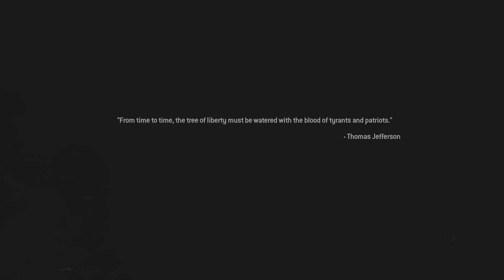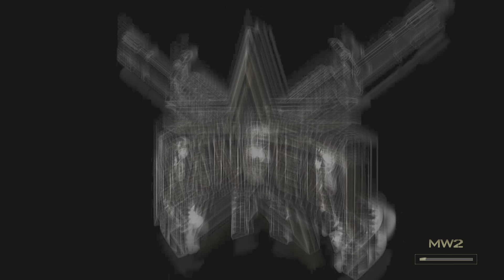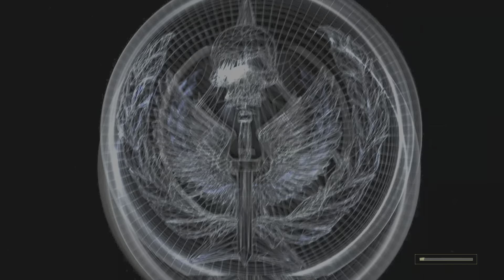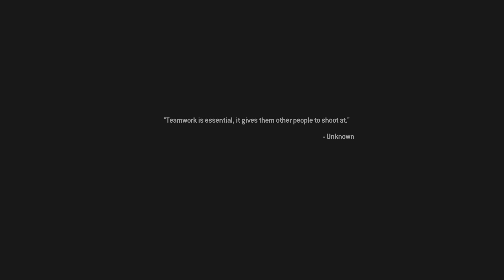Call of Duty: Modern Warfare 2 Remastered Part 6: The Betrayal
(Credit to Activision for game and music) Retake the capital once and for all. Don't trust anyone and stay alive. I hope you enjoy the video!